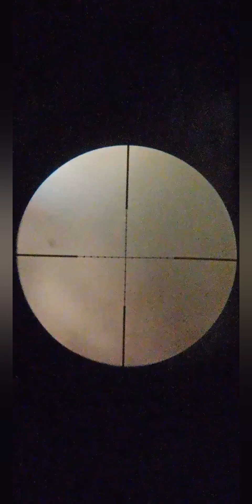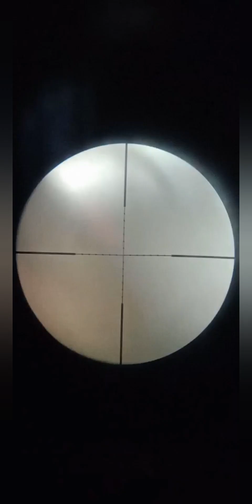No barreiro das curduniz: 1 dia 🌵🌵🫡